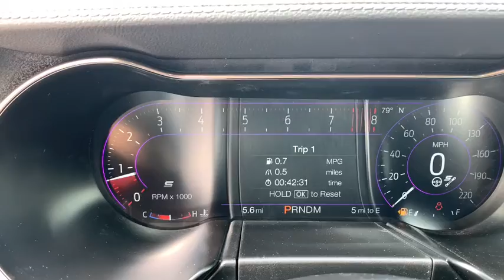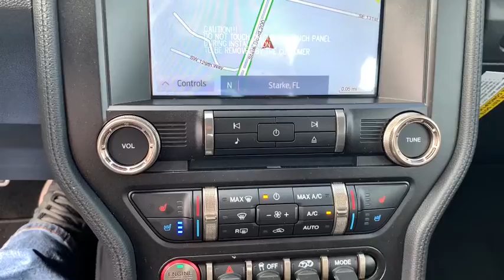2020 Ford Mustang Jacksonville, Orange Park, Gainesville, Ocala, Lake City, FL L5503939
Magnetic New 2020 Ford Mustang available in Starke, Florida at Murray Ford Superstore. Servicing the Jacksonville, Orange Park, Gainesville, Ocala, Lake City, FL area.
2020 Ford Mustang Shelby GT500 - Stock#: L5503939 - VIN#: 1FA6P8SJ2L5503939

13447 US Hwy 301 S

15 Year 150,000 mile warranty at no cost applies to all vehicles excluding Transit Vans, DRW Trucks, any SVT Models, or lifted/modified Trucks.brbrMagnetic Metallic 2020 Ford Mustang Shelby GT500 950A 5.2L V8 RWD Technology Package (BLIS Blind Spot Information System, Heated Mirrors, Radio: B&O Sound System by Bang & Olufsen, and Voice-Activated Touch-Screen Navigation System), Mustang Shelby GT500 950A, 2D Coupe, 5.2L V8, 7-Speed Automatic, RWD, Magnetic Metallic, Ebony w/Smoke Gray Accents w/Leather-Trimmed Sport Seats, 4-Wheel Disc Brakes, 9 Speakers, ABS brakes, Air Conditioning, AM/FM radio: SiriusXM, AM/FM Stereo, AppLink/Apple CarPlay and Android Auto, Auto-dimming Rear-View mirror, Automatic temperature control, Brake assist, Bumpers: body-color, CD player, Compass, Delay-off headlights, Driver door bin, Driver vanity mirror, Dual front impact airbags, Dual front side impact airbags, Electronic Stability Control, Emergency communication system: 911 Assist, Exterior Parking Camera Rear, Four wheel independent suspension, Front anti-roll bar, Front Bucket Seats, Front Center Armrest, Front dual zone A/C, Front reading lights, Fully automatic headlights, Garage door transmitter, Gray Indoor Car Cover (Dealer Installed), Heated front seats, High-Intensity Discharge Headlights, Illuminated entry, Knee airbag, Leather-Trimmed Sport Seats, Low tire pressure warning, Navigation System, Occupant sensing airbag, Outside temperature display, Overhead airbag, Overhead console, Panic alarm, Passenger door bin, Passenger vanity mirror, Power door mirrors, Power driver seat, Power passenger seat, Power steering, Power windows, Radio data system, Rear anti-roll bar, Rear window defroster, Remote keyless entry, Security system, SiriusXM Radio, Speed control, Speed-sensing steering, Speed-Sensitive Wipers, Split folding rear seat, Spoiler, Sport steering wheel, Steering wheel mounted audio controls, SYNC 3 Communications & Entertainment System, Tachometer, Telescoping steering wheel, Tilt steering wheel, Traction control, Trip computer, Variably intermittent wipers, Ventilated front seats, Vinyl Over-the-Top Racing Stripe, Voltmeter, and Wheels: 20 Flow Formed High Gloss Black Aluminum.